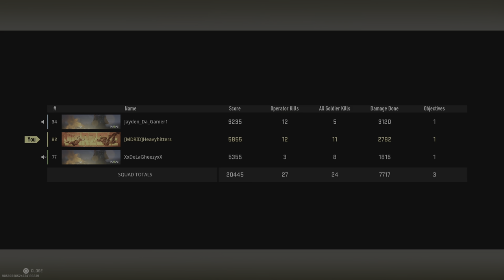Trio Quads Win (12 Kills)